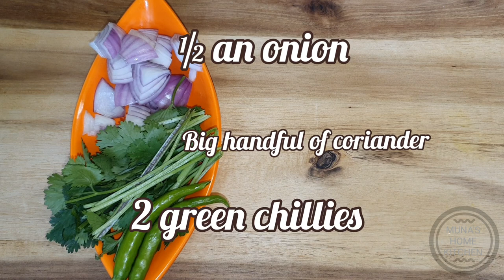Cucumber and Coriander Raita